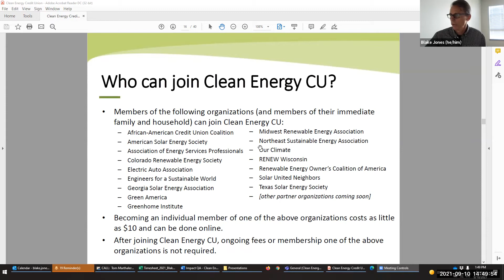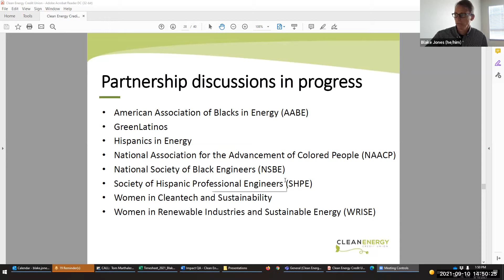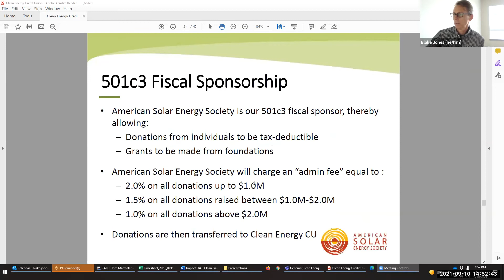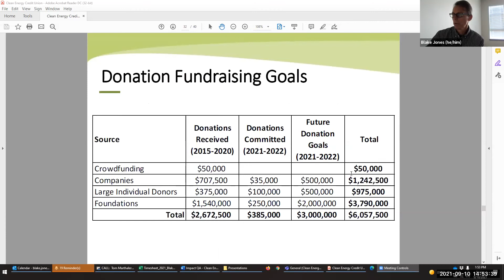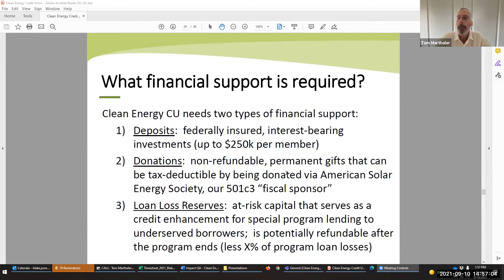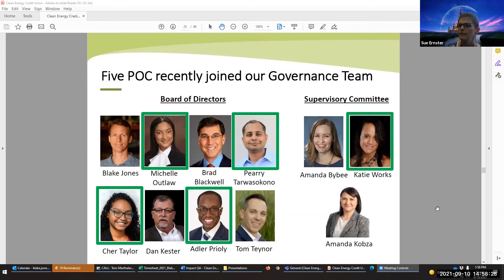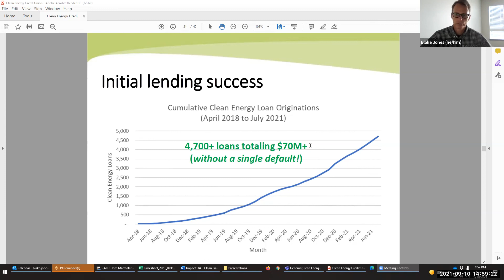Clean Energy Credit Union - Overview and Diligence discussion